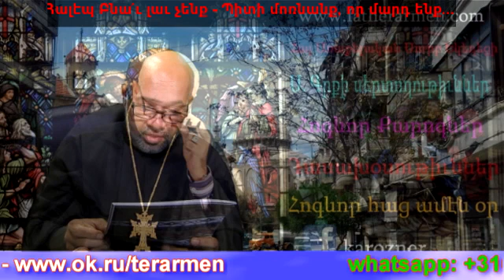Բնա՛ւ լաւ չենք - Պիտի մոռնանք, որ մարդ ենք _ Հալէպ - Սուրիա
Եզրակացնենք. Մենք՝ հայերս, եթէ կ'ուզենք, որ այս գաղութը մնայ, մեր ղեկավարները ստիպուած են միջոց մը գտնել քիչ մը թեթեւցնելու մեր ամէն իմաստով ծանր կացութիւնը: Անցեալ շաբաթ օր, երեք համայնքապետերը հանդիպում մը ունեցան. վստահաբար անդրադարձան մեր վիճակին: Անոնք ի՞նչ քայլեր կրնան առնել, չեմ գիտեր, մէկ բան գիտեմ վճռական որոշումներ առնելու համար կարիքը ունինք Հայաստանի օգնութեան եւ հիմա ժամանակն է, որ Հայաստանէն բարձրաստիճան, շատ բարձրաստիճան պատասխանատու մը գայ Հալէպ, ո՛չ թէ ծանօթացման միտումով, այլ կարեւոր որոշումներ առնելու վճռակամութեամբ:

Հայ Առաքելական Սուր եկեղեցի
Սիրով ներկայացնում ենք ձեզ հոգեվոր քարոզներ, Hogevor kqrozner, Հայաստանեայց առաք